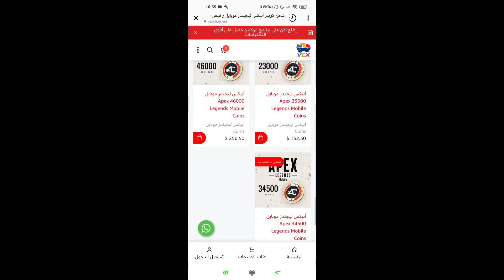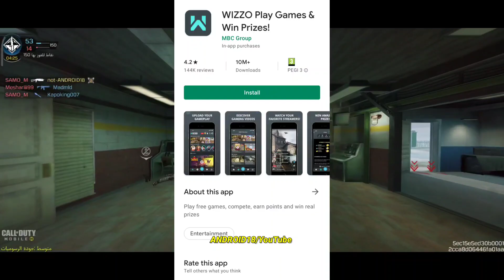بطولة عربية💰🌛لصناع المحتوى🎬بدون محتوى كود موبايل🤌🙄والسبب..‼️إليكم الجواب😊 COD Mobile WizzoEsport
بطولة عربية لصناع المحتوى بدون محتوى😅و السبب ؟! اليكم الجواب😊كود موبايل COD Mobile

كولد وار موبايل🔥 COD Cold War Mobile

(هي بطولة رمضاني عربية للونسة بينهم ويستاهلون دعمنا ودعمكم شباب🥰😊)
■رابط تحميل تطبيق ويزو Wizzo:

اسم كلان القناة:
AR-18YT.Clan

COD Mobile Season 02 Ranked Rewards,